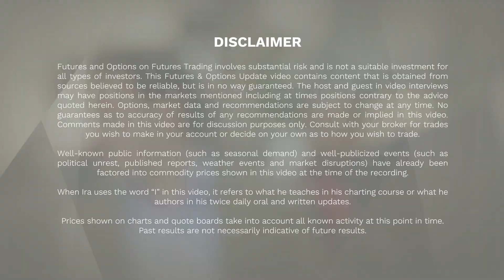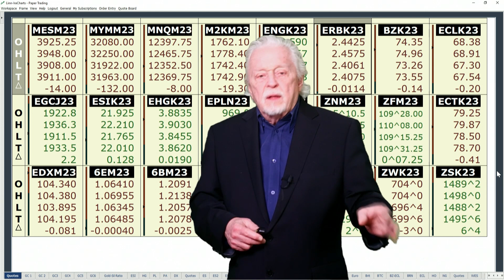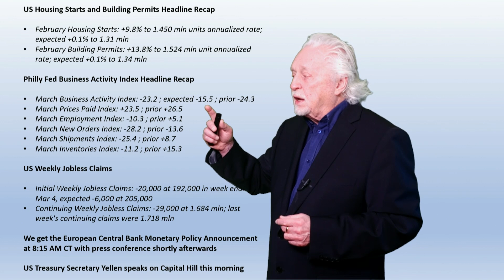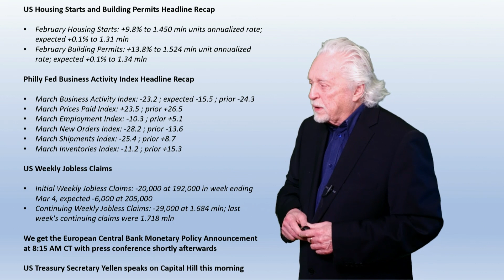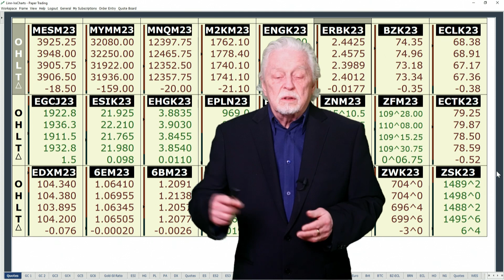First Republic Bank gets downgrades overnight...Ira’s Morning Flash Video for 3 16 2023